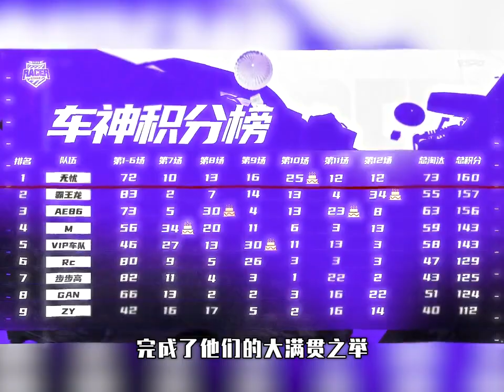车神杯冠军诞生：无忧大满贯？86旧神回归or霸王龙黑七传奇！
日常讲解和平精英主播精彩瞬间，感谢你这么可爱还关注我.
各大平台人气主播实战解析.